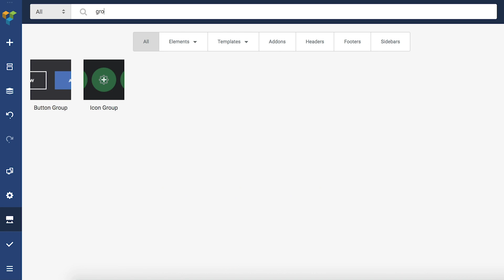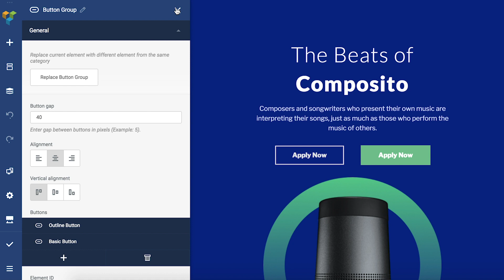How to Use Elements Groups in Visual Composer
Learn how to use Group Elements in Visual Composer Website Builder by following this tutorial!